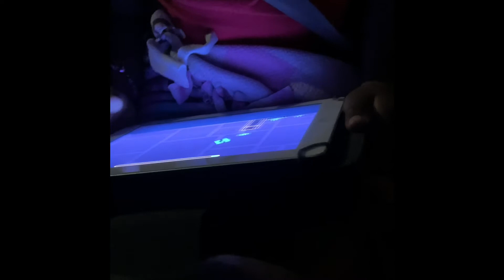DoorDash with mommy!They call me “Little Dasher”!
Come see I help my mommy do deliveries for DoorDash by entertaining her its a tough job but I got it covered guys!